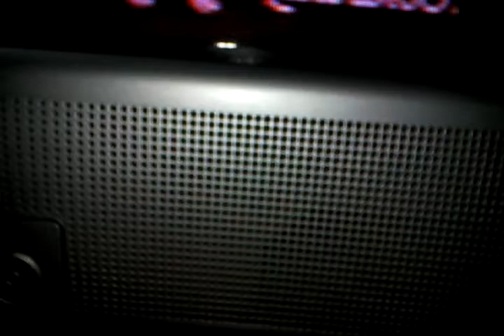MEENA RASI PREDICTIONS - VIJAYA - TELUGU NEW YEAR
MEENA RASI